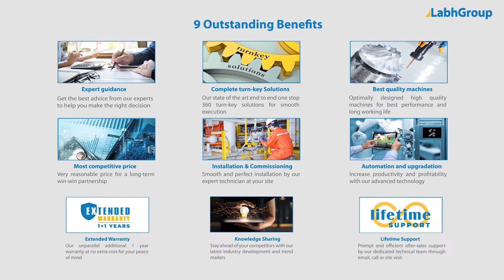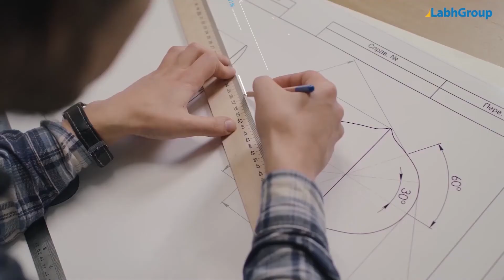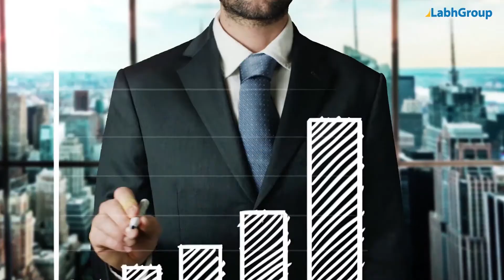Platform tree harvester machine | Self-propelled tree harvester machine for farming | Labh Group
Best quality Platform tree harvester machine from Labh Group - A Global leader with 30+ years of experience and presence in 100+ countries worldwide and serving 10,000+ delighted customers throughout the world.

► Key points : Platform tree harvester machine

• Customised solution for any specific need

► Salient features : Platform tree harvester machine

► Why choose Labh Group for your Platform tree harvester machine requirements

9 reasons why companies across the globe keep choosing Labh Group

You are invited to buy Platform tree harvester machine from Labh Group